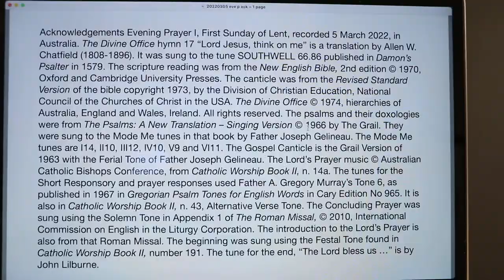Evening Prayer I, First Sunday of Lent.